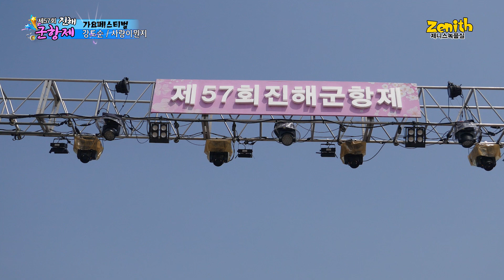제57회 진해군항제_강도순 (사랑이뭔지)